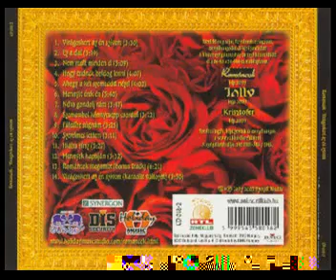Románcok - Megamix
Buli mix Urkom Erwin